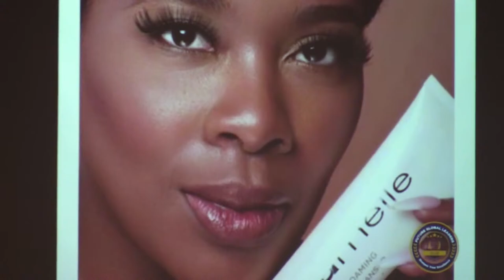Collegiate Girls' High School - Founders' Day 2022